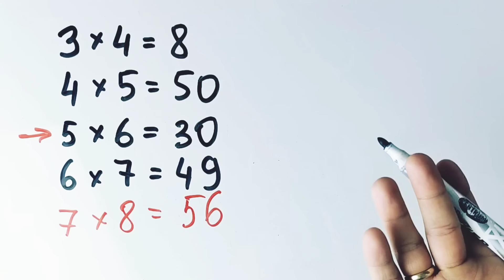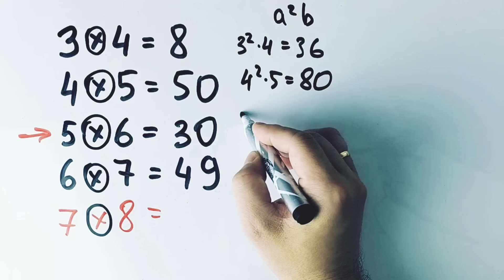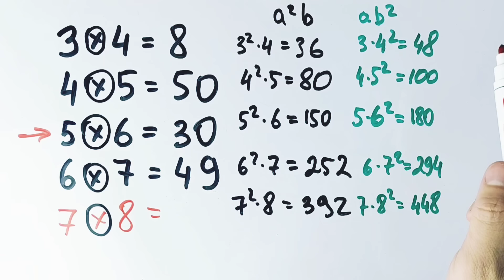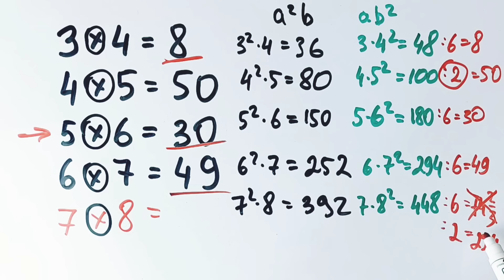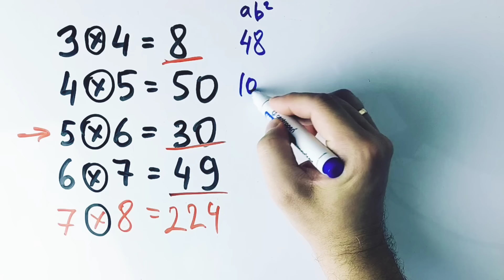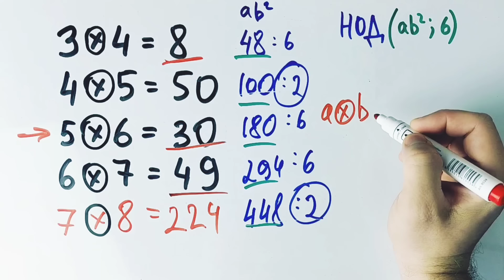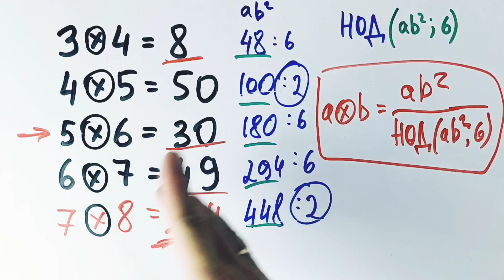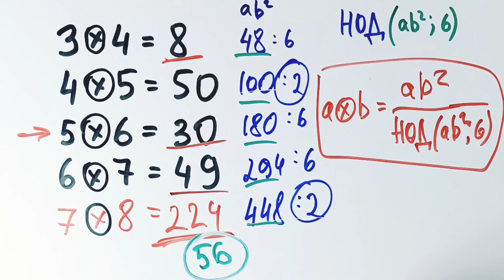Загадка с собеседования в какую-то американскую компанию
Чему равно 7х8, если 3х4=8, 4х5=50, 5х6=30, 6х7=49.